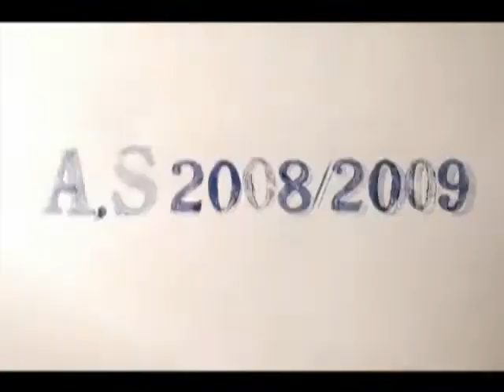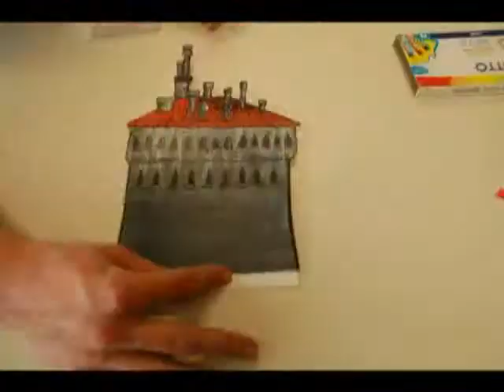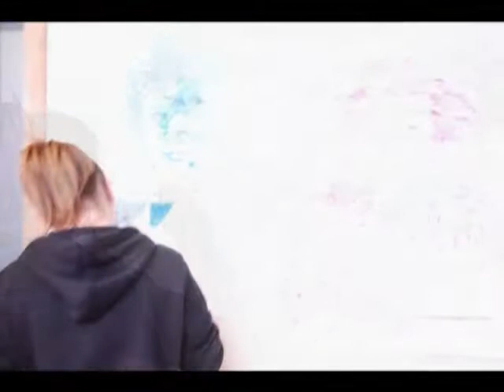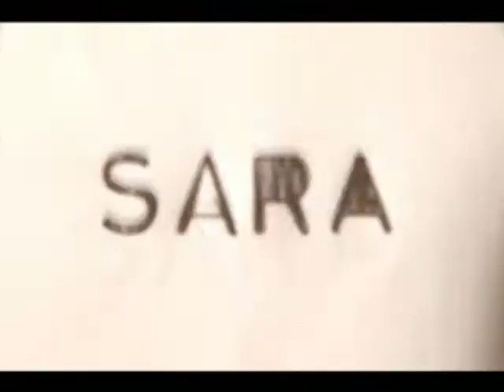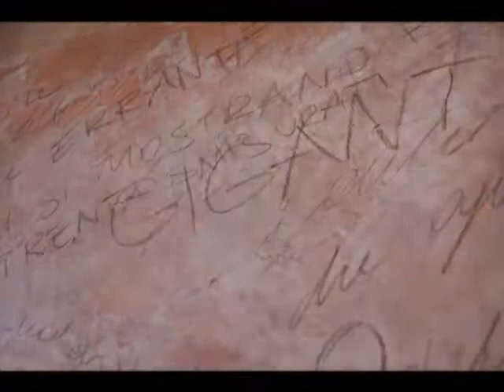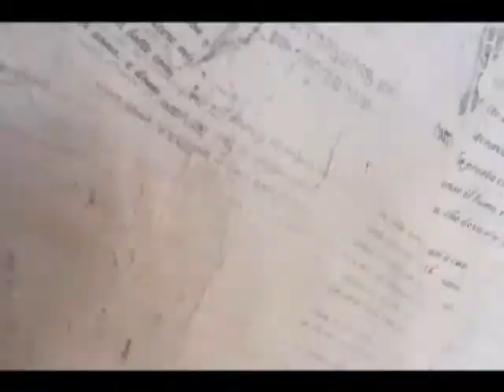Corso di Pittura AS 2008 2009 BUS Blaise Pascal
Video del corso di pittura a cui hanno partecipato le IV e le V GBC dell'istituto Blaise Pascal. Il tema di quest'anno era il Don Chisciotte e ci siamo sbizzarriti nel creare composizioni. Ispirandoci al sogno, al surrealismo, ad un'altra dimensione, ai demoni nella testa di ciascuno di noi, ai nostri altereghi... A tutto ciò che una mente di un artista può trarre spunto e sognare in pomeriggi di metà primavera.

Docenti: Elena Benati, Andrea gualandri, Claudia Torricelli.
Artisti: Alberto, Alexandra, Erika, Fabio, Alice, Angelo, Giovanni & Sara, Sara, Veronica, Mariadele, Franco.
Montaggio video: Martino Pompili, Claudia Torricelli.